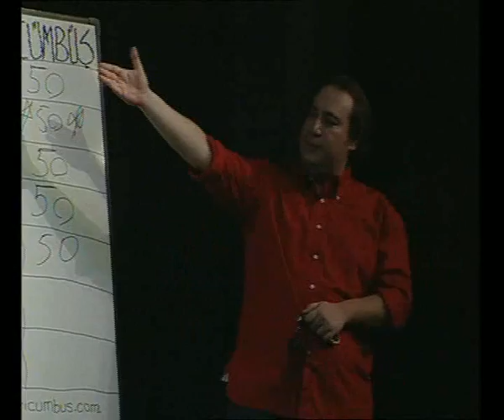GoGoBaBa ve MevzuBahis 14.1.2008 BKM'de Mahşer-i Cümbüş ile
GoGoBaBa ve Mevzu Bahis 14ocak2008 BKM'de Mahşer-i Cümbüş ile Erovizyon Turunda

MC_BKM_14ocak2008_GoGoBaBa_MevzuBahis.avi

Mahşer-i cümbüş "Tiyatro sporu" galası 14 ocakta Beşiktaş Kültür Merkezinde!

Tiyatro ve şov dünyasından ünlülerin de katılacağı gece için hazırlıklar başladı. Bu önemli günde siz de yanımızda olun!

Mahşer-i Cümbüş - Tiyatro sporu - GALA
Tarih : 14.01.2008 Pazartesi Saat:  21:00
Mekan : Beşiktaş Kültür Merkezi

Daha ilk sınıfta olan ve henüz çalışmaları devam eden , seyirci karşısına gösteri yaparak çıkmamış olan MEVZU BAHİS ve ne tiyatro, nede dans eğitimi almamış GoGoBaBa, Yiğit Arının birden yakaladığını sahneye atmasıyla Özlem Türay Hocamıza sahnede EROVİZYON turunda karografik dansçı olarak eşlik ettiler. İnanın tamamen doğaçlama ve plansız birşey oldu. Çokkeyif aldık. Ben GoGoBaBa sahneye çıkarkende , eşlik ederkende şaşkın vaziyetteydim, ama izleyenlere göre müthiş eşlik etmişiz. Biz neye uğradığımızı şaşırdık ama süperrrr eğlendikkkk.